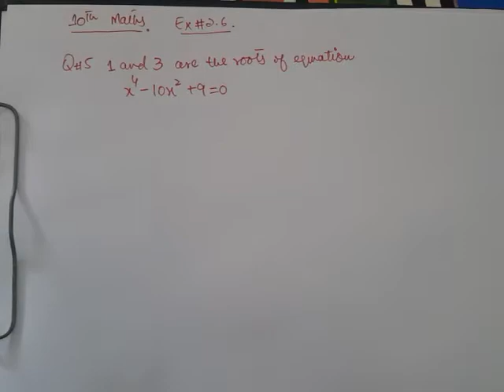10th Maths: Ex # 2.6 (Synthetic Division) (Part - 2)